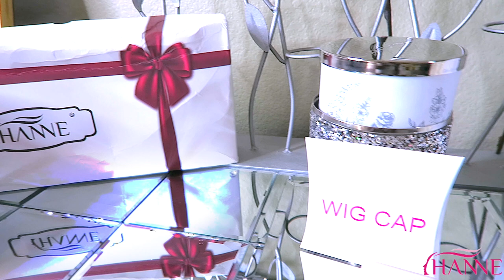WHAT A GREAT BARGAIN ALIEXPRESS CHEAP AF 4x4 CLOSURE WIG $50 HANNEHAIR I'M IMPRESSED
Great cheap af human hair virgin brazilian deep wave 4x4 closure wig hanne hair aliexpress hair amazon prime lace wigs. Pre pluck hairline for natural hairline, easy closure wig install curly deep wave hair cheap wigs tutorial review with muffinismylovers

●▬▬▬▬▬▬▬▬▬ ◆ Hanne Hair ◆▬▬▬▬▬▬▬▬●

I am wearing HANNE 4*4 Curly Human Hair Lace Wig 150% Density.

❤Following Store & Add to Cart In Advance Get Free $$$2 Coupon And Sweet Gifts

WRITE OR SEND US LOVE GIFTS TO:
Muffinismylovers

SOME OF MY FAVORITE SITES